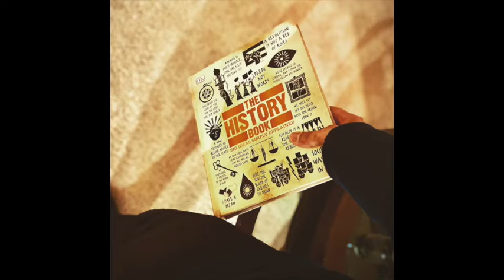Elevated Thoughts #67 - Rockaway Beach, Oregon!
Today I sat down and recorded our most recent trip to Rockaway Beach, Oregon! I go through our agenda and all the shenanigans from start to finish.

I hope you all are enjoying the podcasts and remember, OnlyPositivity!